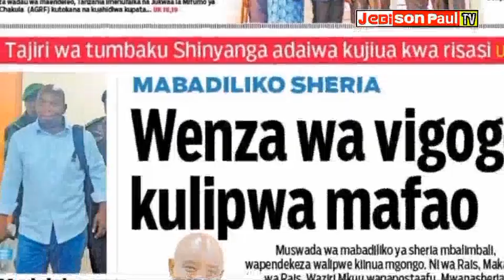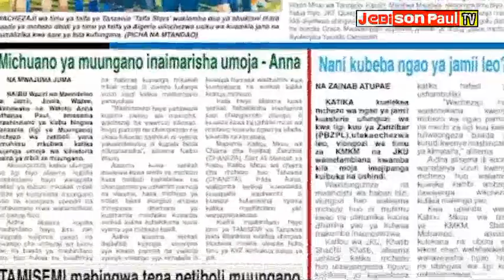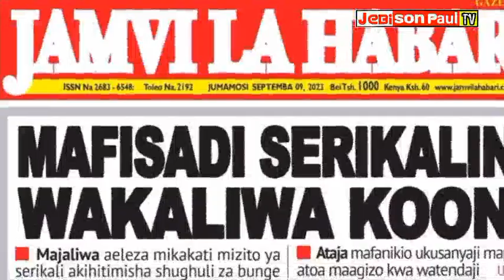Habari kubwa za Magazeti ya leo, Tanzania, September 9, 2023